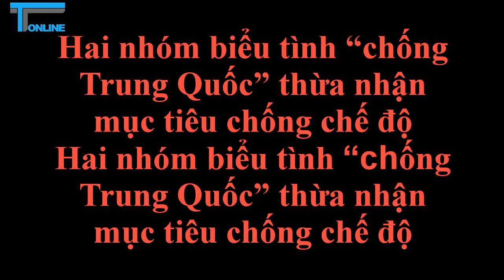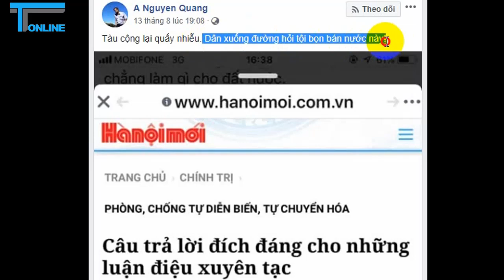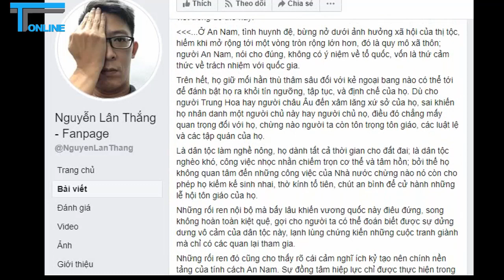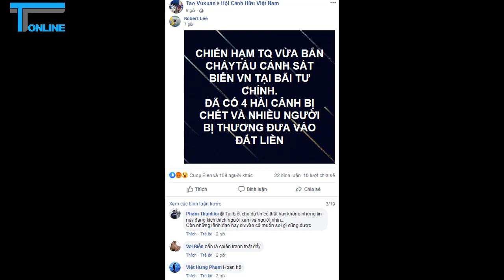Nhóm biểu tình "chống Trung Quốc" thừa nhận mục tiêu chống chế độ